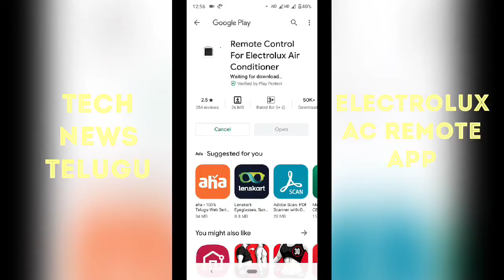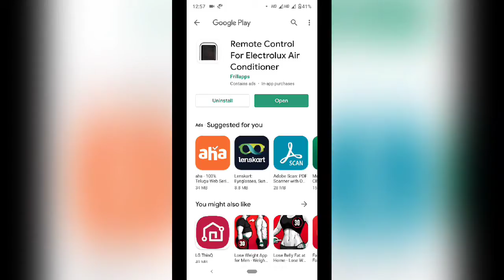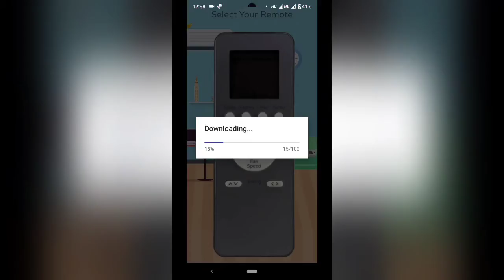Electrolux AC Remote App | Remote Control For Electrolux Air Conditioner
Electrolux AC Remote App | Electrolux AC Remote Control | Remote Control For Electrolux Air Conditioner

Hi, Join me on Dhani App! Click on my Link to earn cash. You can also invite other friends and earn more cash daily. It worked for me. Try Now & Enjoy

Remote Videos :-